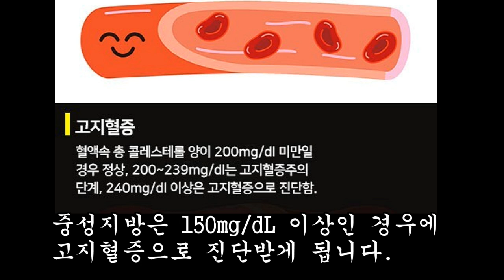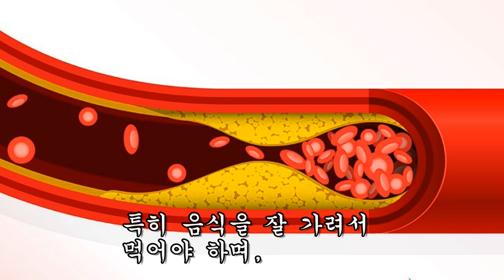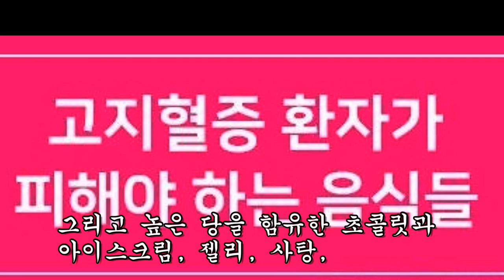수많은 고지혈증환자 평균수치가 52.9mg%dL씩 추풍낙엽처럼 떨어졌다.